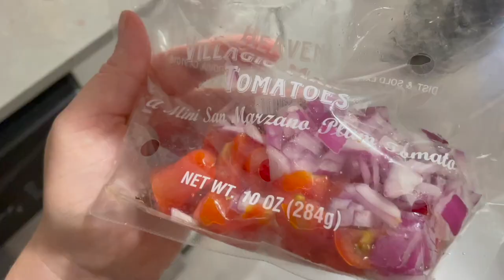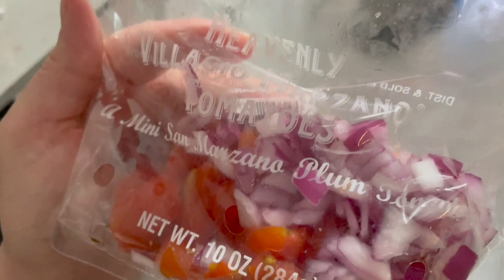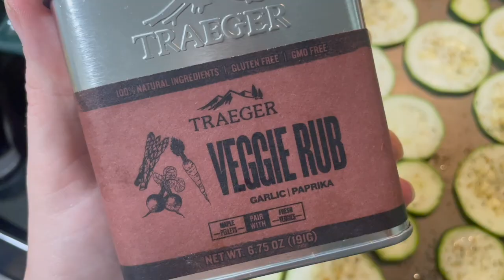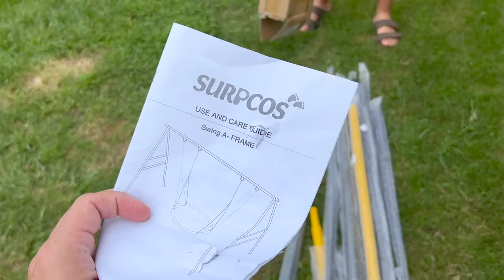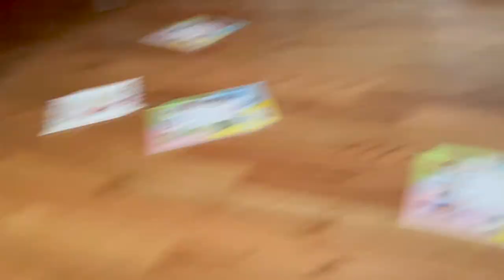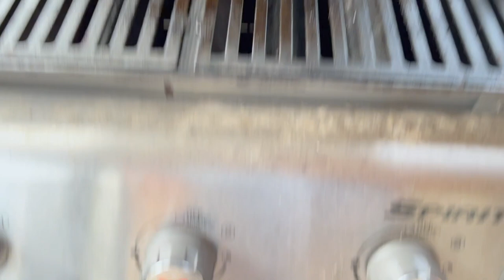We're Gonna Be Someday Today! | "Zombies" Marathon & Family Friday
We have a camera again! This vlog is full of summertime foods! Sarah starts the vlog cooking up pork sandwiches, baked zucchini, and Caesar salad (recipe below!). We FINALLY watch ALL of the "Zombies" Disney Channel movies after listening to the music for so long. They totally live up to the hype! After a quick "new" camera unboxing we decide it'll be a two part vlog! Our Friday is spent in the suburbs with the fam. We barbecue and enjoy the beautiful day outside. Hurray Peter for getting that run in!

Caesar Salad Dressing Recipe:
Olive oil
Minced garlic
Salt
Black pepper
Capers and caper juice
Worcestershire sauce
Red wine vinegar
Splash of orange juice
Dijon mustard
Grated romano